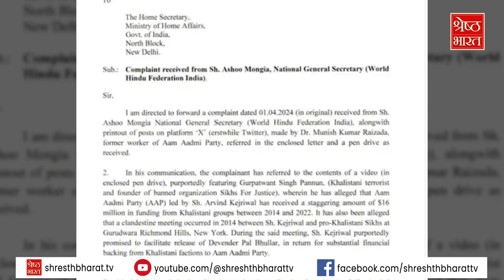Kejriwal पर ‘Sikh For Justice’ समेत Khalistani संगठनों से 133 Crore रुपए लेने का आरोप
खालिस्तानी (khalistani) संगठन जो पंजाब (punjab) को भारत से अलग करने की बात करता रहा है उससे दिल्ली (delhi) के सीएम अरविंद केजरीवाल (cm arvind kejriwal) ने      पॉलिटिकल फंडिंग (political funding) ली है, और ये थोड़ी बोहोत नहीं बल्कि 133 करोड़ की फंडिंग (funding) है. ये बात दिल्ली (delhi) के उपराज्यपाल वीके सक्सेना (lg vk saxena) कह रहे हैं. वीके सक्सेना (vk saxena) ने कहा है कि केजरीवाल (kejriwal) ने बैन किए गए आतंकी संगठन ‘सिख फॉर जस्टिस’ (sikh for justice) से पॉलिटिकल फंडिंग (political funding) ली है और अब इसी को लेकर दिल्ली (delhi) के उपराज्यपाल वीके सक्सेना (lg vk saxena) ने दिल्ली CM अरविंद केजरीवाल (arvind kejriwal) के खिलाफ NIA जांच की सिफारिश की है. वीके सक्सेना (vk saxena) का कहना है कि उनके पास वर्ल्ड हिंदू फेडरेशन (world hindu federation) के राष्ट्रीय महासचिव आशू मोंगिया की शिकायत आई थी, जिसमें कहा गया था कि अरविंद केजरीवाल (arvind kejriwal) की आम आदमी पार्टी (aam aadmi party) ने 2014 से 2022 के बीच खालिस्तानी आतंकी समूहों से 1.6 करोड़ डॉलर यानी 133 करोड़ रुपए लिए थे